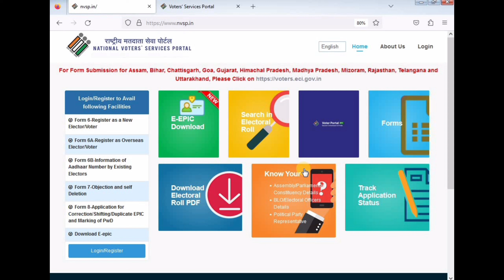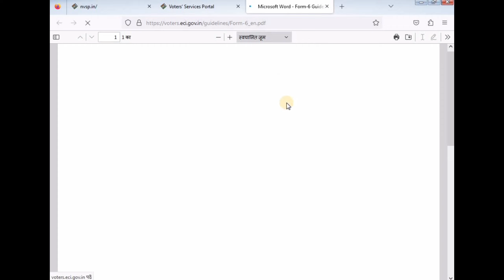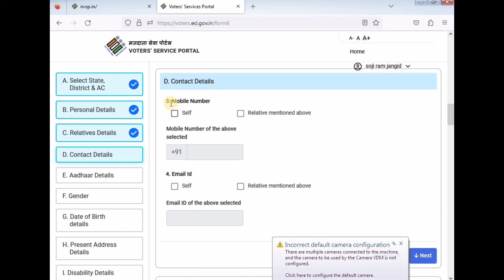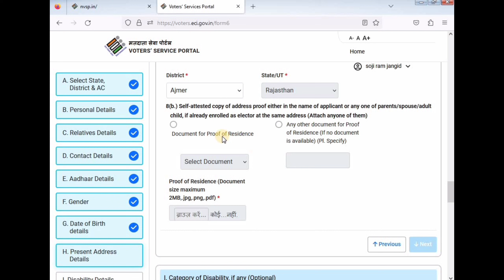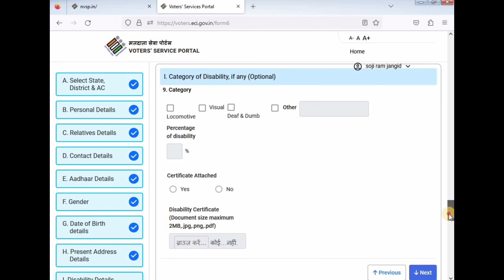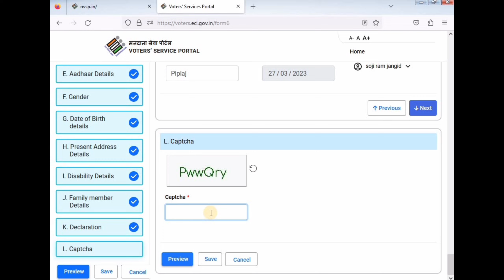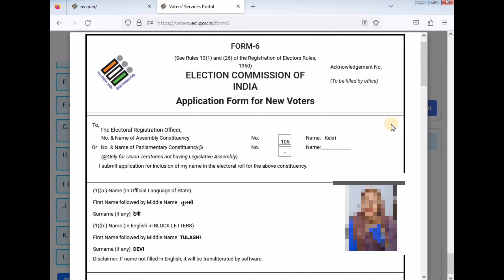Voter id banane ka tarika 2023 - Voter id me rajasthan ka option nahi aa raha hai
Best Boya Mic
Type C to 3.5mm jack
Ring Light Tripod